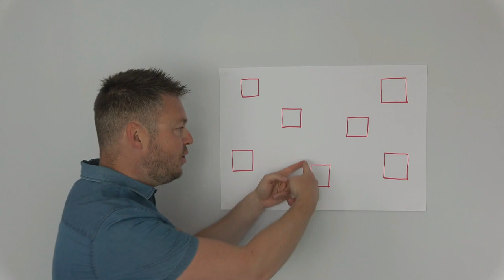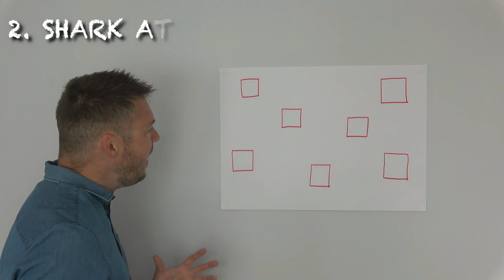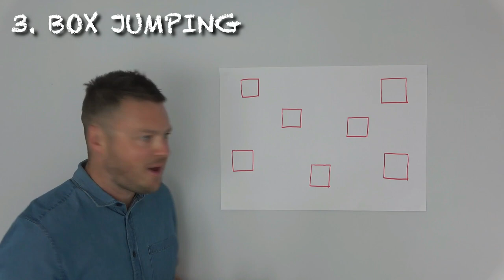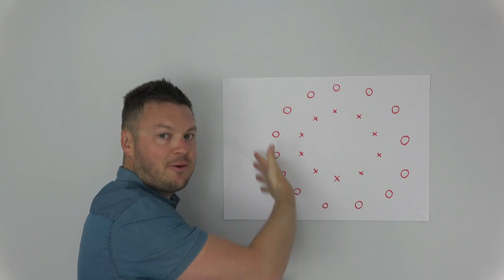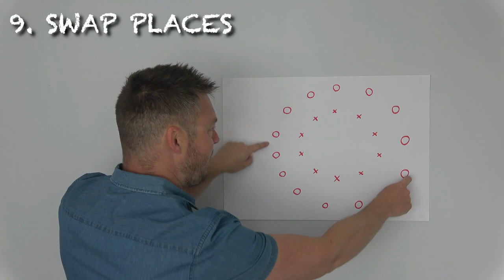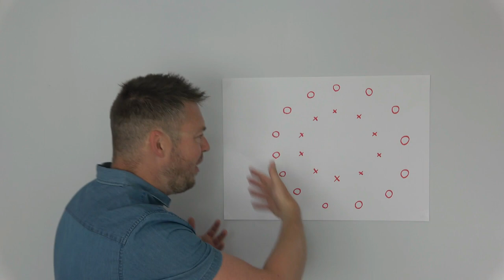😀 10 Children's Games To Play Whilst Socially Distancing | Guest Martin Williams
👉  In this video guest speaker Early Years Teacher and Advisor Martin Williams shares 10 ideas from his recent book '101 games to play whilst social distancing'.

       📹  STARBUCK EDUCATION   🎥

        👩‍🏫  Join the teaching community groups 👨‍🏫
I want to help build communities that teachers can share good practice, ask questions and have a laugh. Please join.

👨‍🏫 NQT's new to EYFS & KS1 to give advice and help but also please join if you are experienced and want to help new teachers

👨‍🏫 New to Early Years, Pre-school, Nursery, Reception teachers, managers and practitioners.